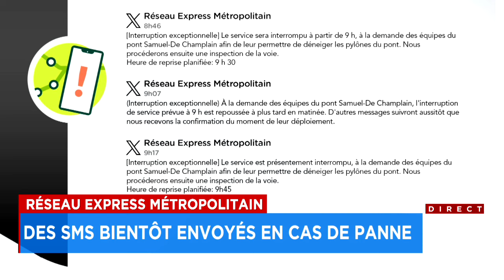Le REM «ne fait pas défaut» en hiver, se défend sa direction - explications Andy St-André